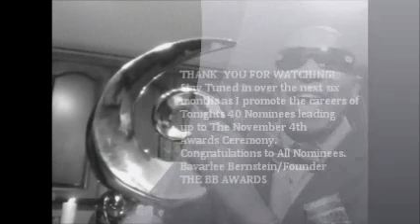THE 3RD ANNUAL BB AWARDS NOMINATIONS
AWARDS NOMINATIONS